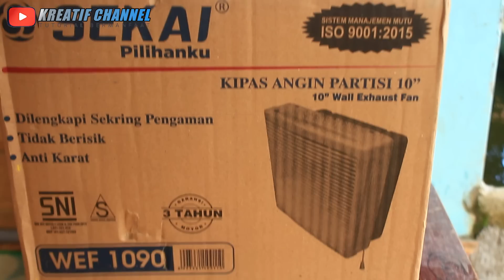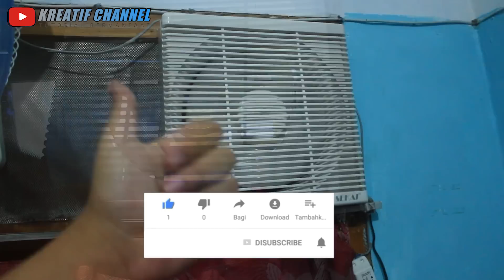NGGAK USAH BELI AC LAGI, PAKAI INI SAJA LEBIH HEMAT